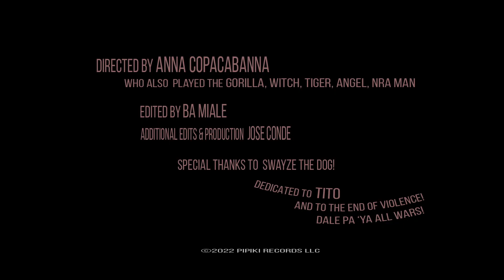Jose Conde - Dale Pa 'Ya (Official Music Video)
(Audio ft Cuci Amador - Video ft Anna Copa Capana)
from the album SOULS ALIVE in the 305 by Jose Conde

DALE PA 'YA means GET OVER THERE!!!
WHERE?
OVER THERE!

Empower yourself and say  DALE PA 'YA and dance!
If you'd like put in on TIK TOK!

Video Directed by Anna Copa Cabanna
Filmed and Edited by B.A.Miale
Video Production and additional Edits by Jose Conde/PIPIKI RECORDS LLC.
Music Written, and Produced by Jose Conde
Track vocal by CuciAmador with BV's by Geminelle

Anna Copa Cabanna plays the Gorilla, Tiger, Witch, Fairy, and NRA Man

Stream Jose Conde Music on;

Funky, PFunk, GeorgeClinton, David Byrne, Bowie, Pop,Funk,